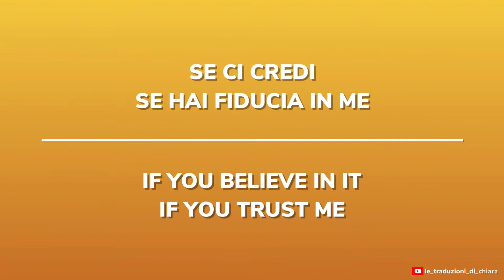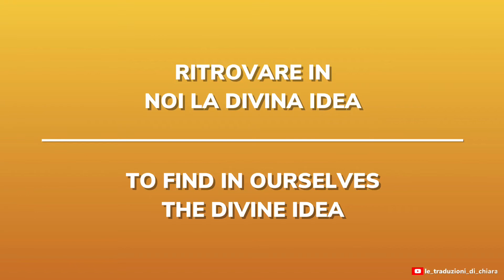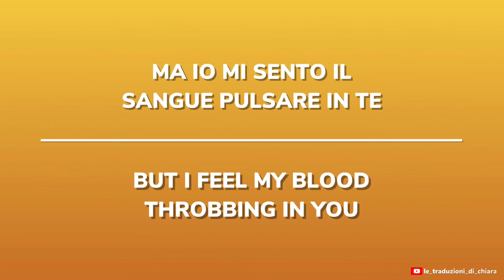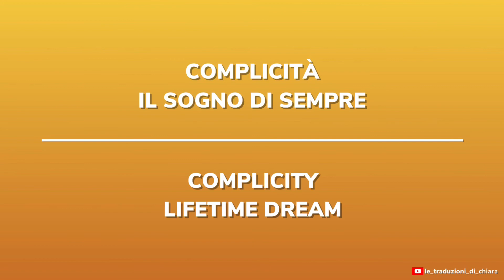BLUVERTIGO - Complicità (Here is the house) - testo - lyrics and translation (sub eng)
Acidi e basi CD

Bluvertigo
Title: Complicità (Here is the house)
Album: Acidi e basi (Acids and bases)
Year: 1995

🇮🇹 Cover del brano “Here is the house” dei Depeche Mode

🇬🇧 Cover of “Here is the house” by Depeche Mode

Testo e traduzione inglese del 7º brano dell’album “Acidi e basi” dei Bluvertigo

TESTO (Lyrics) 🇮🇹
Se ci credi
Se hai fiducia in me
Con un patto noi ci consacreremo

Senza gli abiti
Senza affanni
Incontro ai viaggi dell'immaginazione

Sembra casa mia
Sembra pace
Sembra casa tua
Sembra nostra

Complicità, il sogno di sempre
Su questo pianeta solo noi due

Spirito e corpo disgiunti
Poi in un istante congiunti
Ma io mi sento il sangue pulsare in te

Ritrovare in noi la divina idea
La calma dolce di chi si parla
Nel silenzio delle parole
Suoni, sguardi, visioni e passioni

Sembra casa mia
La mia chiesa
Sembra casa tua
Sembra nostra

TRANSLATION 🇬🇧
If you believe in it
If you trust me
We'll consecrate ourselves with a pact

Without clothes
Without sinks
Meeting at imaginative journeys

It feels like my home
It feels like peace
It feels like your home
It feels like ours

Complicity, lifetime dream
Just the two of us on this planet

Soul and body are disjoint
Then in a moment they come together
But I feel my blood throbbing in you

To find in ourselves the divine idea
The sweet calm of those who talk to eachother
In the silence of words
Sounds, looks, visions and passions